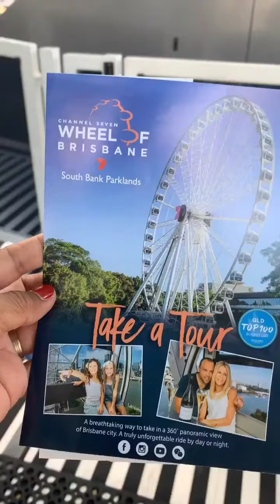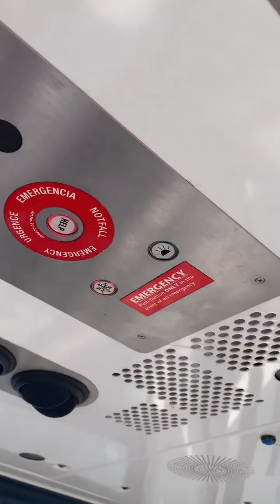Nourul || Ketakutan Sampai Berair Mata Naik Wheel Of Brisbane 😄